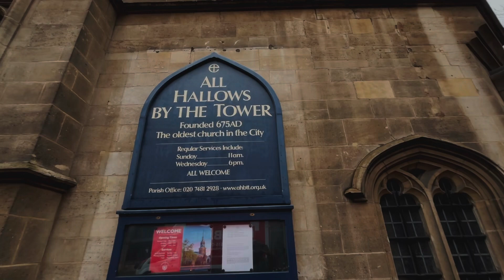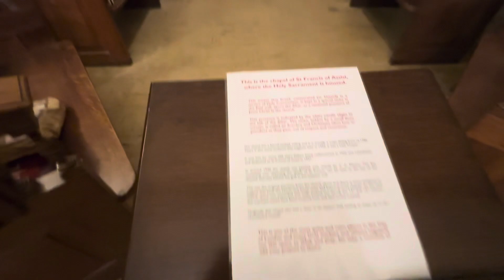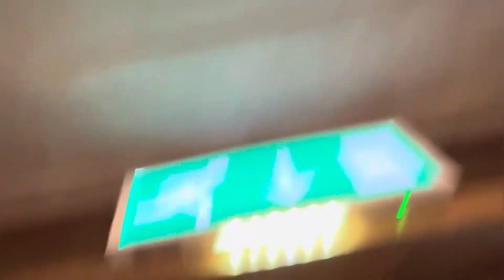Alone inside London’s oldest church!! 🇬🇧⛪️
On my solo trip to London, UK 🇬🇧 there were some hidden gems I came across. All Hallows By The Tower was definitely one of my favorites… a leap wayyy back into history! I was heading towards the Tower Bridge when I saw this old church from 675 A.D …. stepped inside to have a quick prayer and have a look around. This is what I discovered. ABE ^^^ Always Being Everywhere 🤙🏽

Instagram.com/CashewWashington

Instagram.com/Gully28_

London UK solo travel vlog 2024